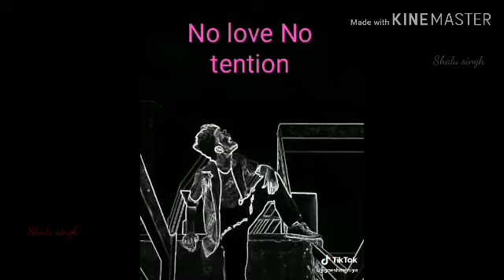New comedy video 2019/prince Kumar &abhisek Singh & prem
Hii Shalu Singh
Welcome to my chenale for watching

•√keyword shalu Singh
•√Whatsappstatus
•√love status

"dosto is video me Apko comedy video diya ja rha hai "

"is chenele per Apko Sbhi trah Ka wathasapp video diya Ja rha hai "

Thanks for Shalu Singh

Shalu Singh